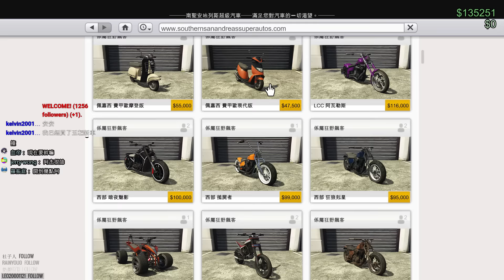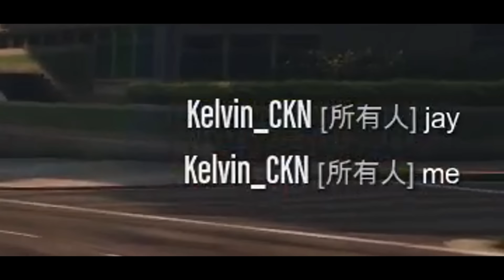GTA V online｜俠盜獵車手5 - #12 - 狂野飆客更新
今天來玩 GTA V online 俠盜獵車手5
這是新的更新版本 狂野飆客
多了許多摩托車~
以及一些戰鬥武器~
不知道是我眼花還是怎樣?
我覺得整體視覺好像有改變得更好!
重點是東西愈來愈多元化~
可能還可以再有更多的變化~
讓我們繼續期待新的改變吧!!